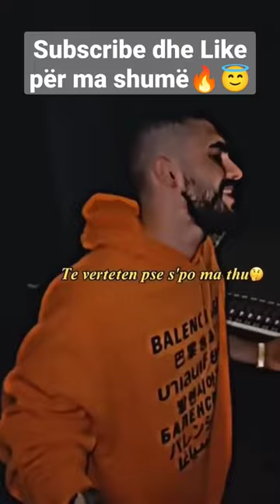Butrint Imeri- Kaniher jam tu menu❤️🔥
Luizi lotttt 🤣 E para qe do martohem je ti dhe do bajm...